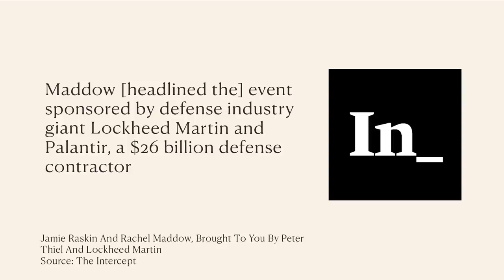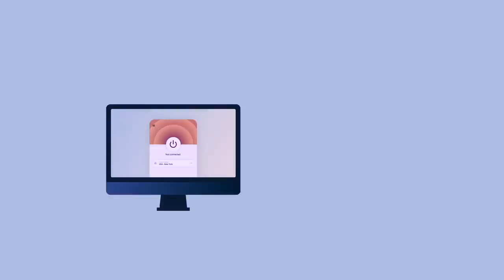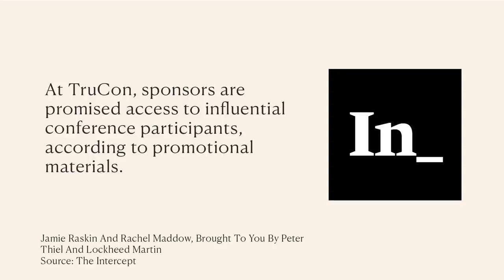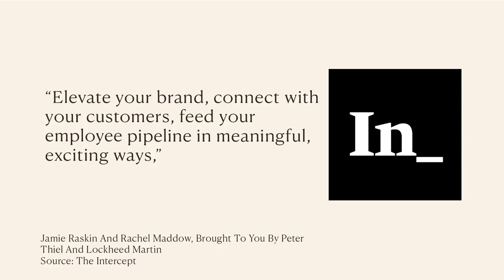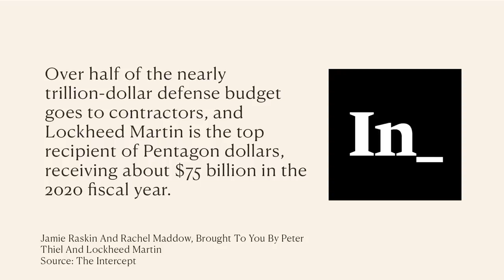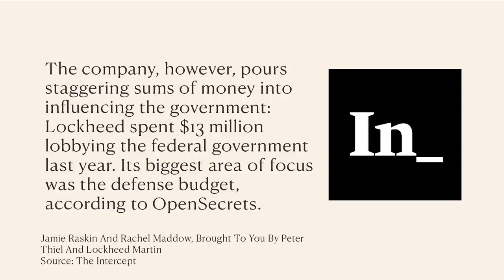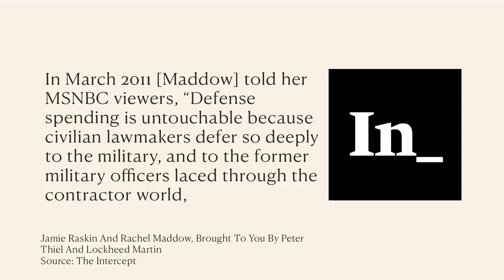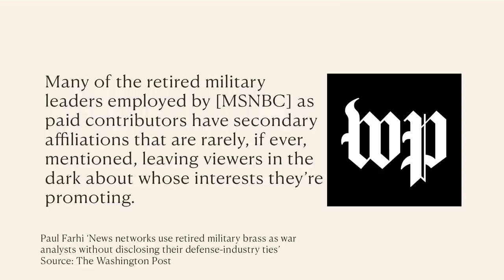The Democrats & Weapons Industry's BULLSH*T Propaganda Event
to get three extra months free.